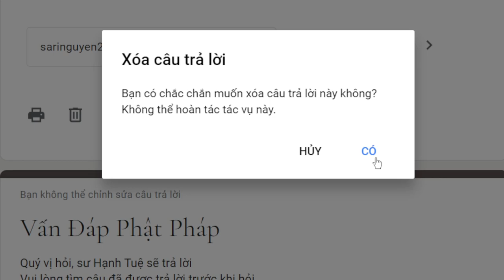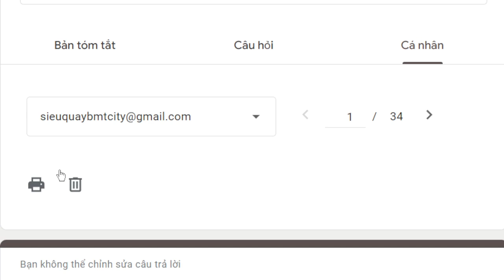1930. Chùa có nhận xuất gia gieo duyên?